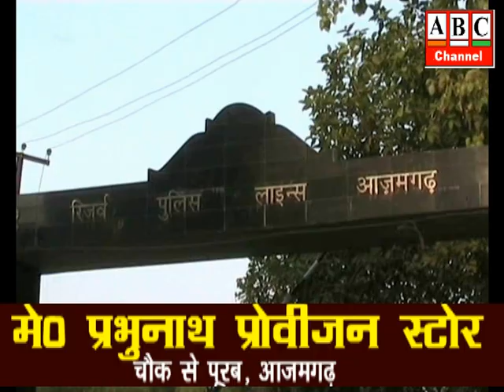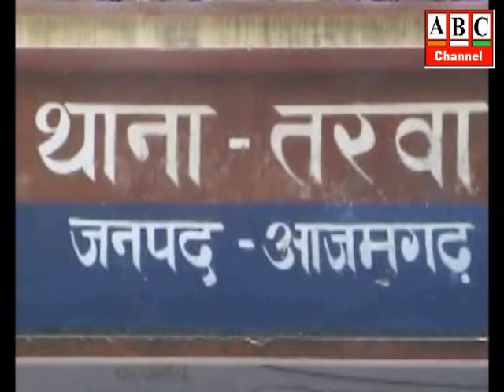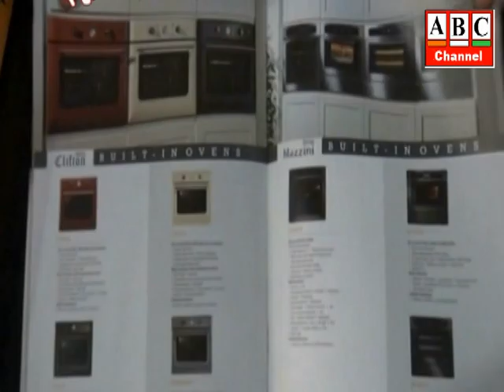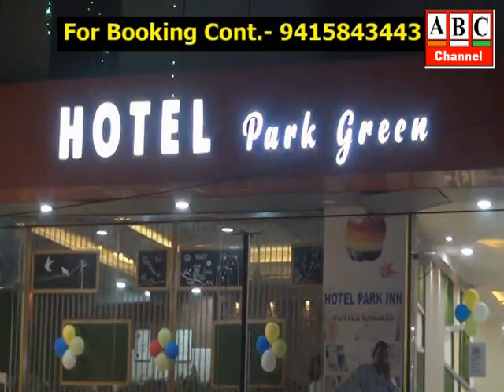ABC News Azamgarh 02.08.2022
आजमगढ़: नगर की जनता की सीएम से गुहार, अपनी ऑखों से देखें शहर की सड़कों का हाल, गड्ढायुक्त सड़कें सरकार के दावे व विकास को दिखा रहीं आइना, लोगों का राह चलना हुआ दुश्वार, ।
आजमगढ़: पंचमी पर घर-घर पूजे गए नाग देवता,चढ़ाया गया दूध लावा,बड़ों ने कुश्ती खेल तो बच्चों ने झूला झूल उठाया पर्व का आनंद,देव स्थानों पर कढ़ाई चढ़ाने के लिए उमड़ी
श्रद्धालुओं की भीड़ ।
आजमगढ़: किसी भी दशा में न हो अवैध शराब की तस्करी, बिना अनुमति लिया अवकाश तो होगी सख्त कार्रवाई-मण्डलायुक्त, जनपदों में कई विभागों की रैंकिंग काफी कम पाये जाने पर जताया असंतोष ।
आजमगढ़: सीएम आईटीआई मैदान में जनसभा को करेंगे सम्बोधित, 31 परिजनाओं का लोकार्पण व 24 परिजनाओं का शिलान्यास करेंगे ।
आजमगढ़: सूरज प्रकाश श्रीवास्तव ने  मलेशिया में आयोजित विश्व पेंचक सिलाट चैंपियनशिप के क्वार्टर फाइनल तक पहुँचकर बढ़ाया देश का मान सम्मान, क्वार्टर फाइनल थाईलैंड के खिलाड़ी से कड़े मुकाबले में हारे ।
आजमगढ़: हत्या और गैंगस्टर के मुकदमे में बांदा जेल में बंद मुख्तार अंसारी की हुई वर्चुअल पेशी, तरवा थाने के तत्कालीन एसओ का बयान दर्ज हुआ, 17 अगस्त को पड़ी अगली तारीख ।
आजमगढ़: आबादी व रास्ते की ज़मीन में हो रहे अवैध क़ब्ज़े की शिकायत लेकर दिव्यांग बुज़ुर्ग पहुँचा ज़िलाधिकारी के पास, सिधारी थाना क्षेत्र के बाग़ लख़राव का मामला ।